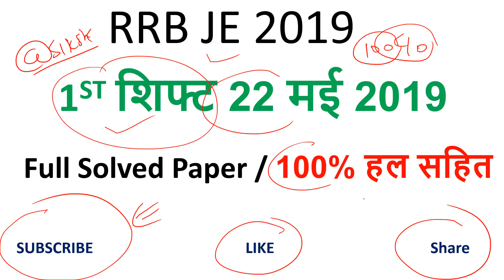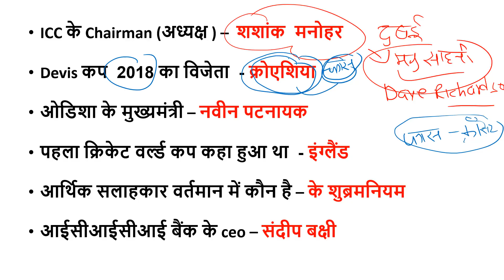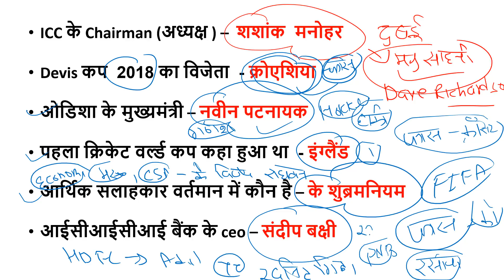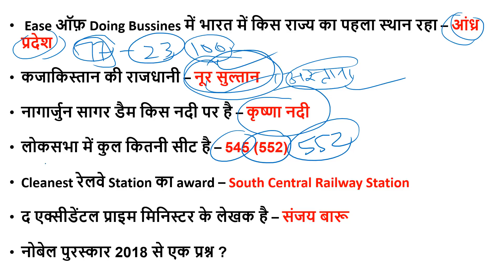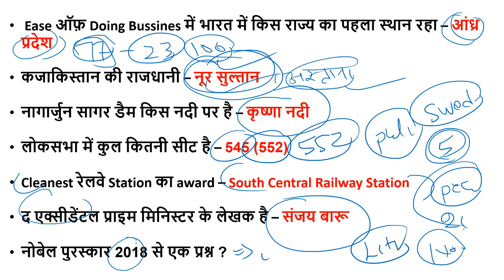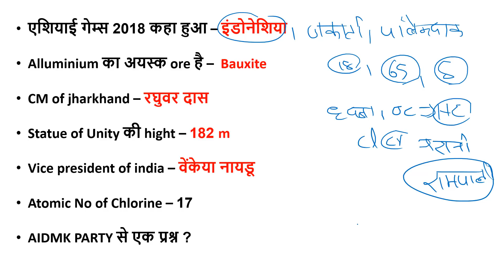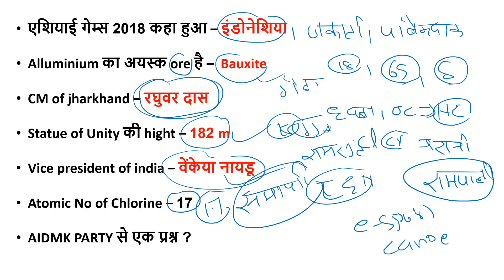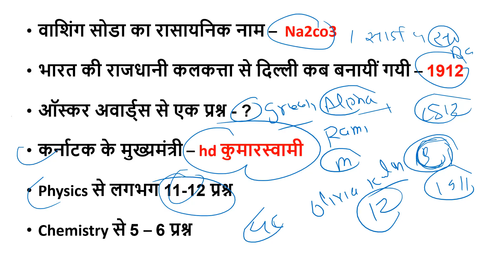Full Solved RRB je 22 May 2019 Paper Review | EXAM Questions | आज के पूछे गए प्रश्न